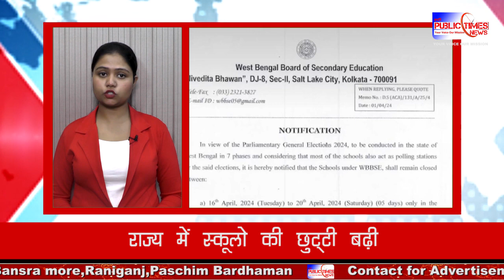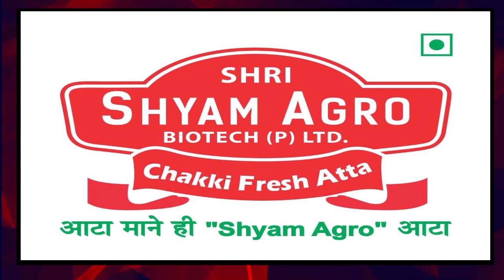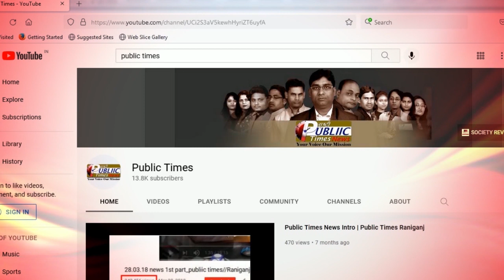West Bengal राज्य से जुड़ी बड़ी खबरे 01.04.2024